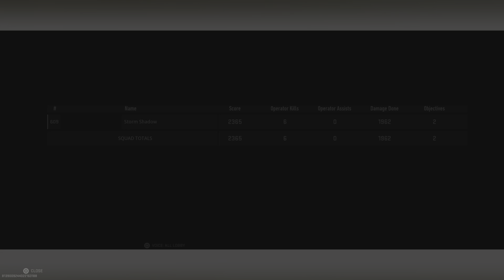High ground endgame